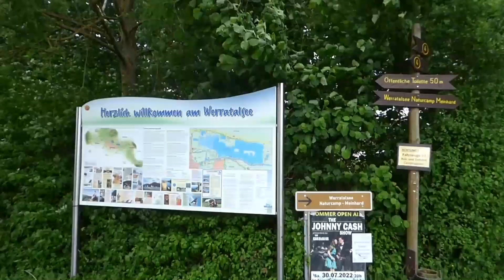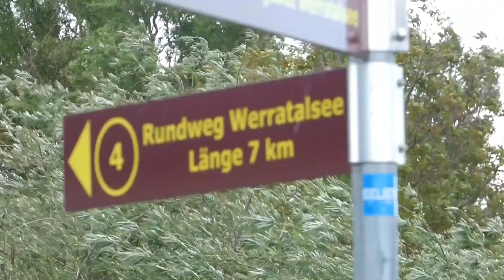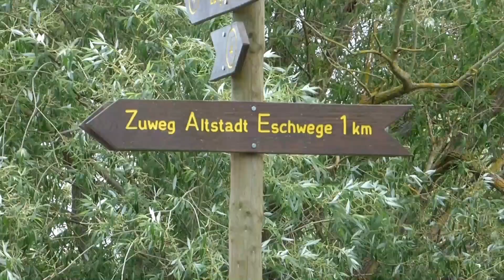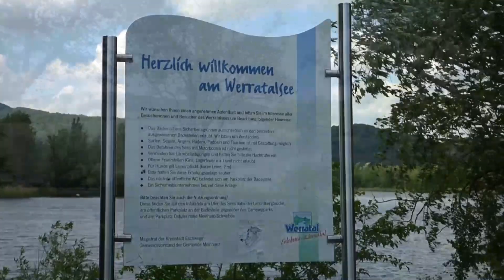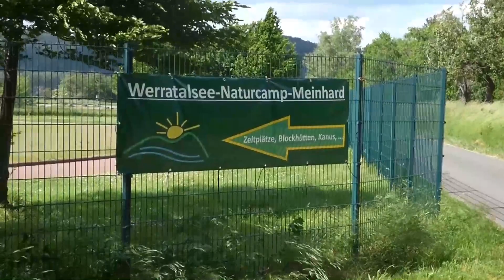Wandern um den Werratalsee bei Eschwege